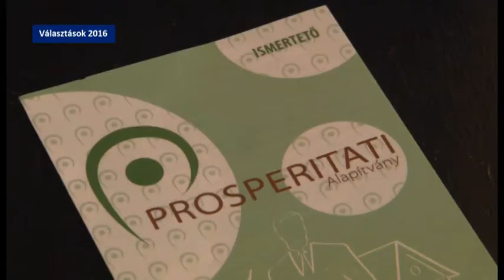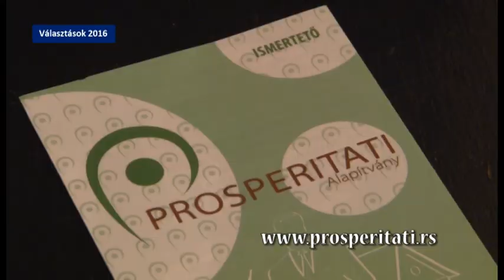Megjelentek az új pályázati lehetőségek